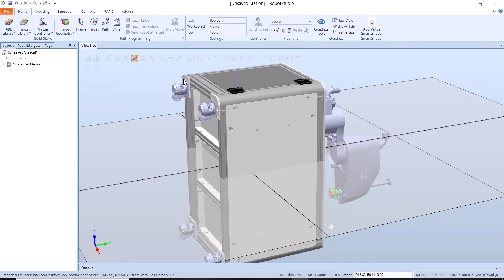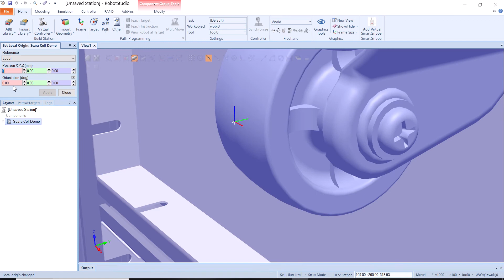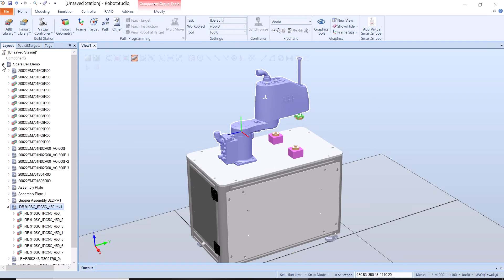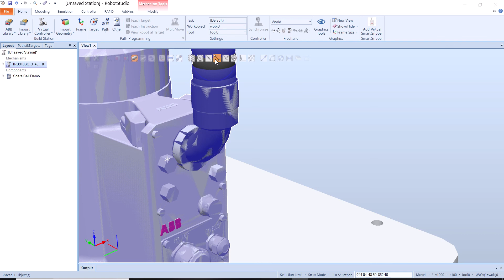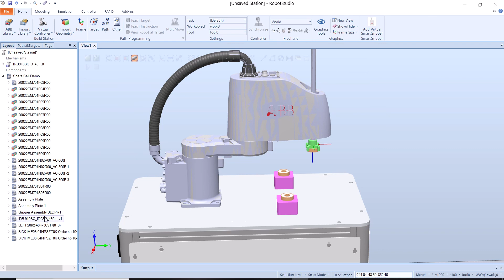How to Position the Robot on Layout in RobotStudio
Requirement: ready the 3D Layout Design (prefer in Step files format)